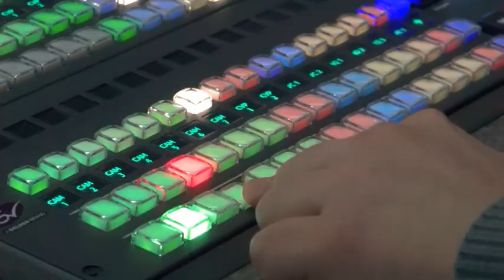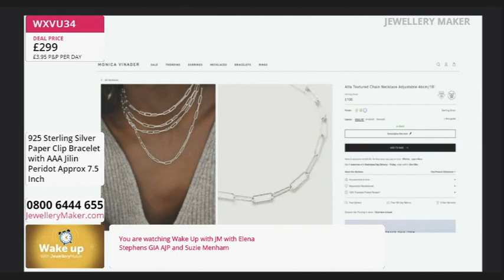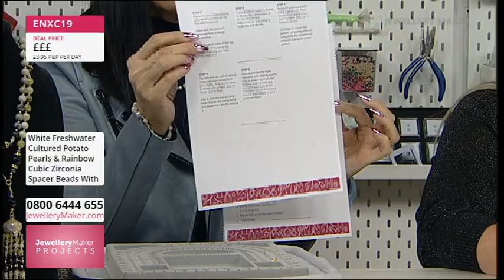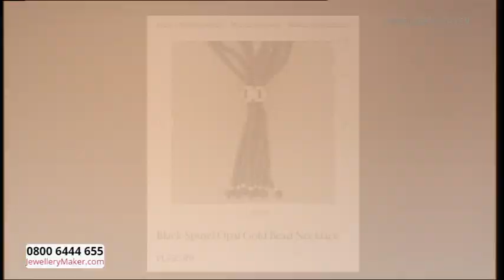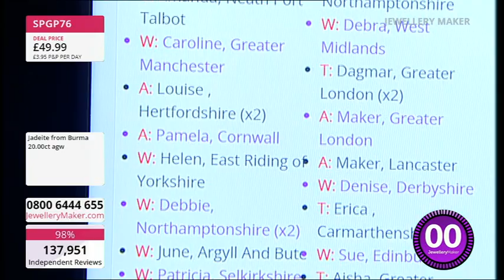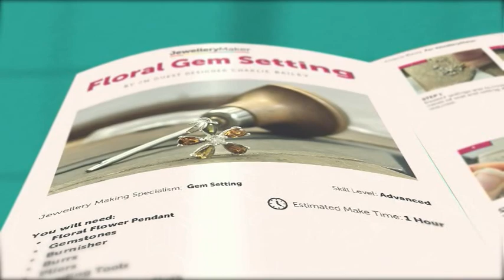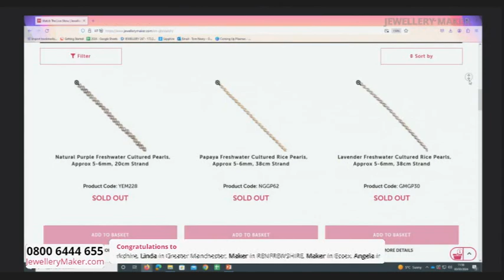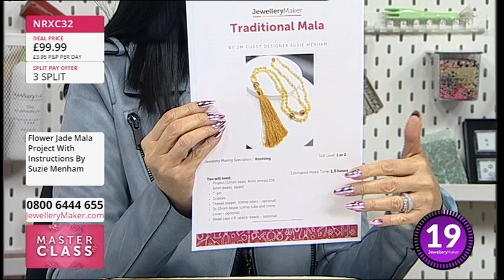JewelleryMaker LIVE 03/03/24 - With Elena Stephens GIA AJP & Suzie Menham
Early Bird
08:00 - 09:00
The early bird catches the 925 Sterling Silver Connector with Gemstones!

Project Hour: Pearls On Chain
09:00 - 10:00

10:00 - 11:00
Tune in for the best jewellery making supplies on the UK's only jewellery making channel!

Rosebud Pearls
11:00 - 12:00
Don't miss out on our New Year's Eve 2023 Award winner: Rosebud Pearls!

Masterclass: Yellow Gold Silk Jade Mala Necklace
12:00 - 13:00